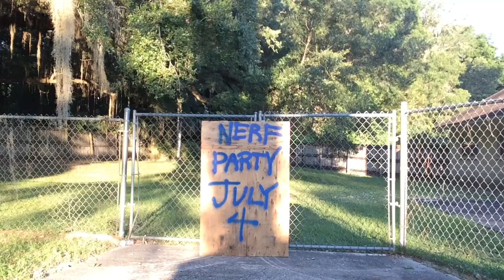Every Tri-Strike Dart into a Camera!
Darn it... No Boom Headshot!

Tri-Strike comparison video vs existing blasters incoming!